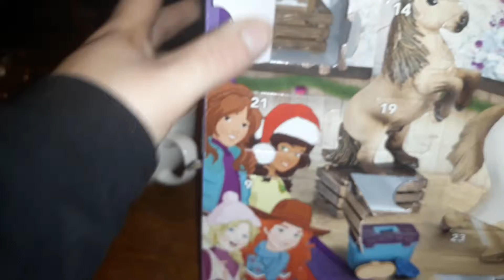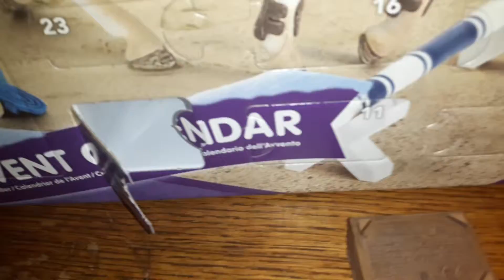Schleich avends kalender dag 5-12-2018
Iedereen die sinterklaas viert veel plezier..

Legenda wat we hebben.
1 dec shetlander hengst
2 dec poets kist
3 dec borstels
4 dec stikers
5 dec krat